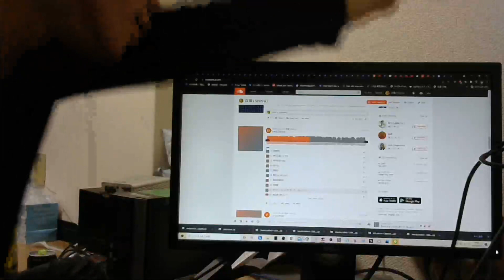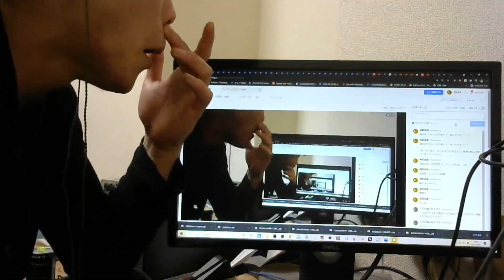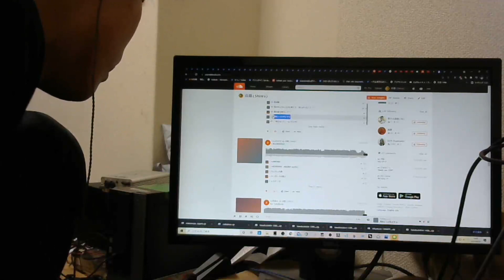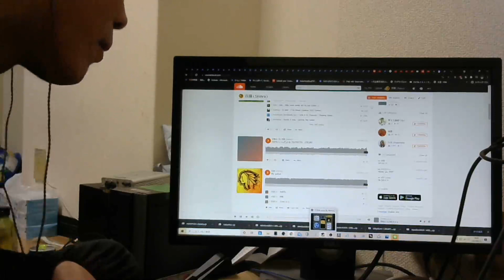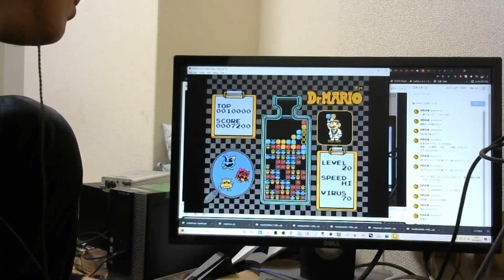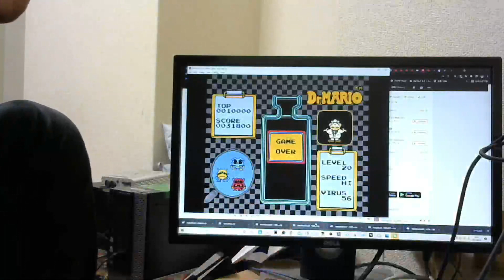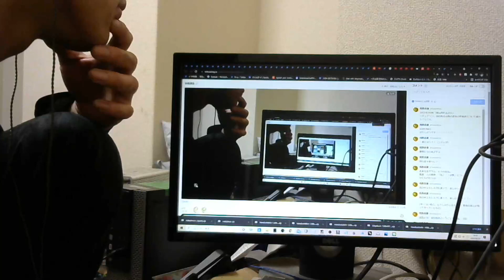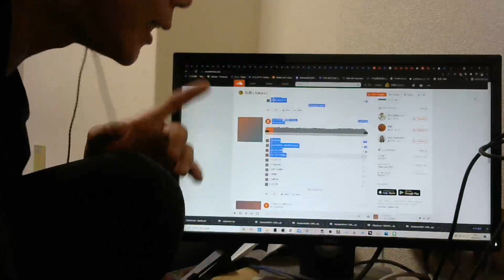[ツイキャス] 雨の中ユモレスクに乗って、楽しかった！」「！ / 古楽講座 (2021.09.25)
雨の中ユモレスクに乗って、楽しかった！」「！ / 古楽講座  (男子：お兄さん)
日時: 2021/09/25